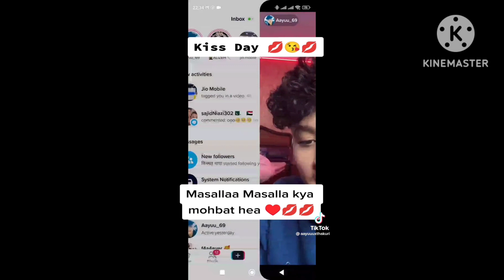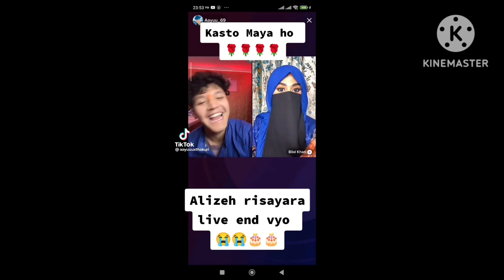Aayush and Alizeh tiktok live videos